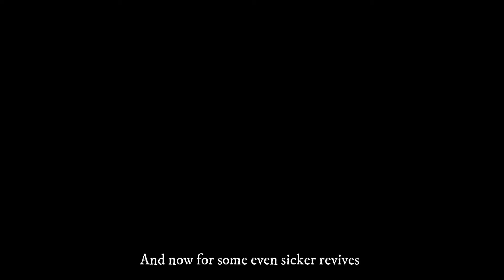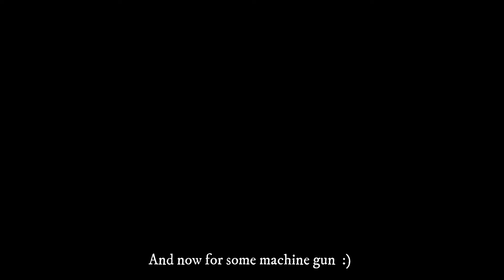Battlefield V funny moments (In other words, cant think of title)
I may have put some metal in the video ¯\_(ツ)_/¯

Songs used
- Benny Hill theme
- Six pounder - Children Of Bodom
- Time - Hanz Zimmer
- Karma - Opeth